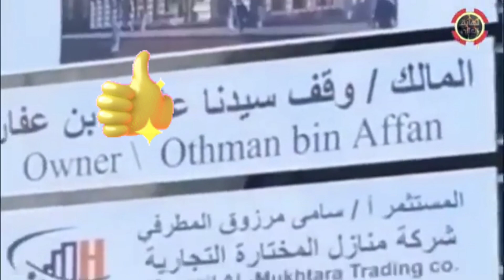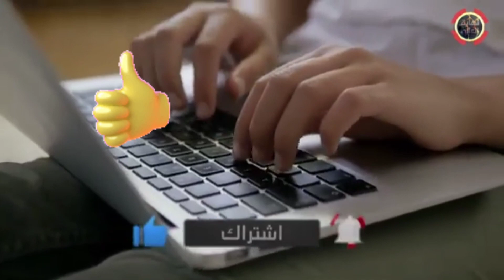بئر عثمان بن عفان